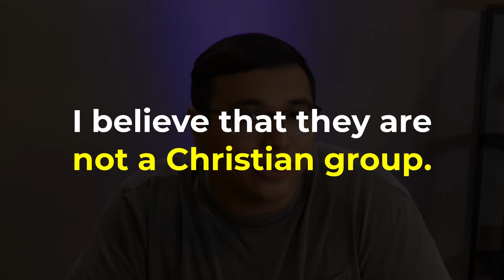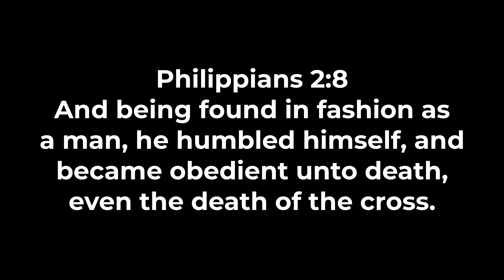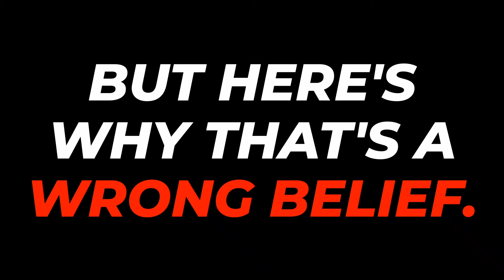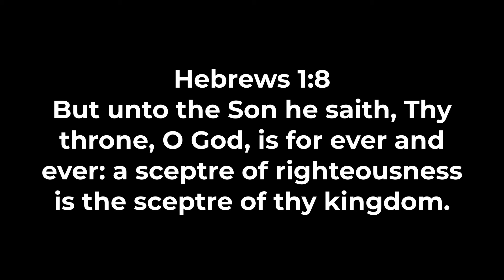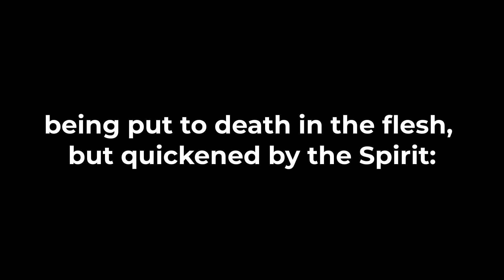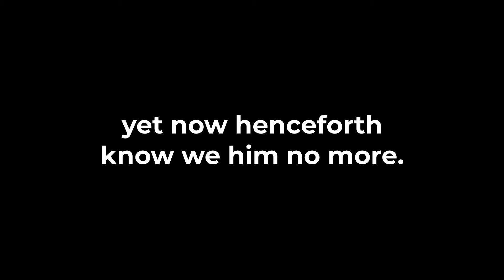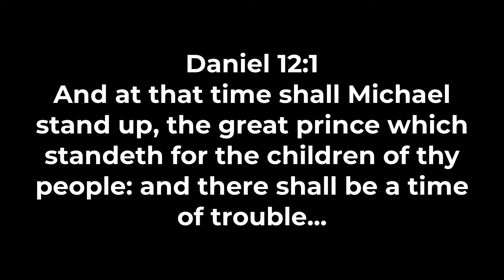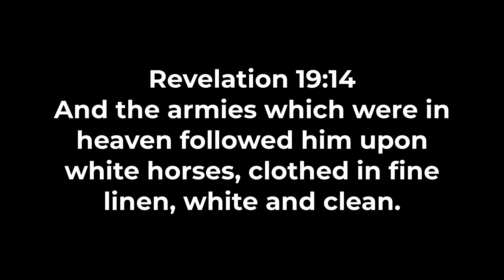What the Jehovah's Witnesses Get Wrong About Jesus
In this video, I’m going to show you 3 false doctrines that the Jehovah’s Witnesses teach about Jesus, and why they are not a Christian group. We’ll see why these beliefs are unbiblical, and how to defend the biblical truth if Jehovah’s Witnesses ever come to your door.

Hey! I’m David Cipriano, and I’m a youth pastor whose goal is to teach the Bible to as many people as possible.
Listen to my podcast, Following Jesus!

I’m a brand ambassador for Elevated Faith! Buy clothing that helps you share the gospel, and save 15% with my ambassador link!

Bible verses referenced in the video:
All Bible verses are in the King James Version (KJV) of the Bible.